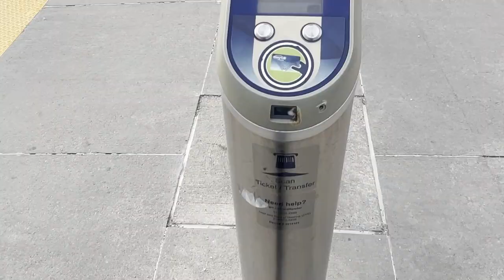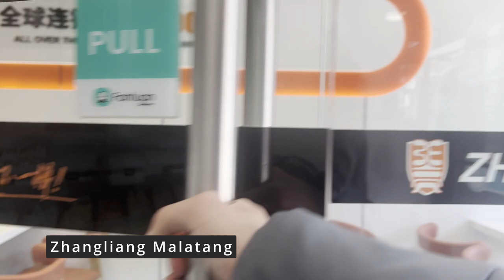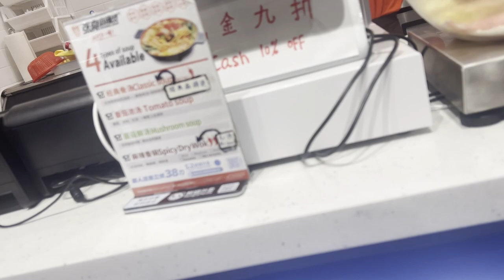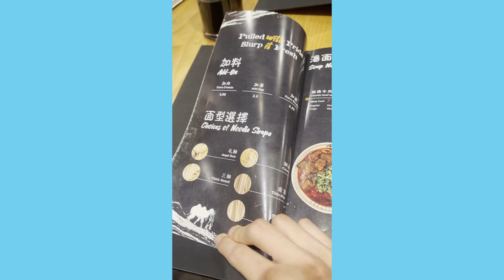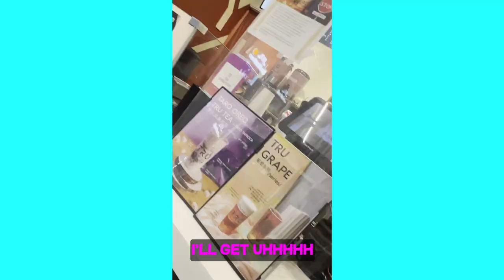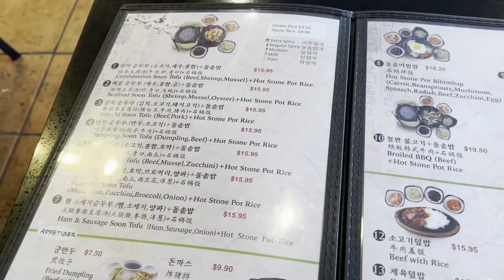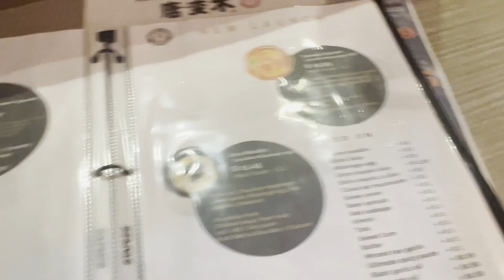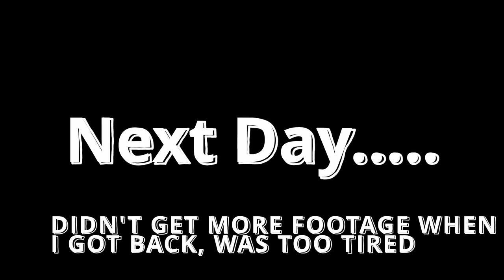EXPLORING ASIAN FOOD IN TORONTO | The Canadian Experience #6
So uh, was a pretty fun experience I have to say that for sure